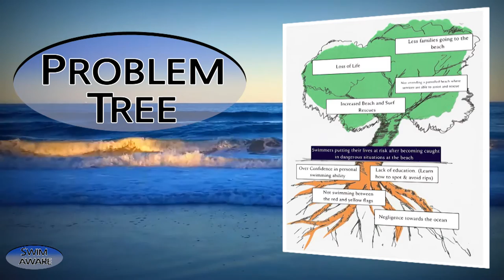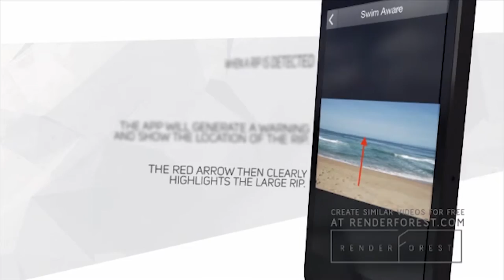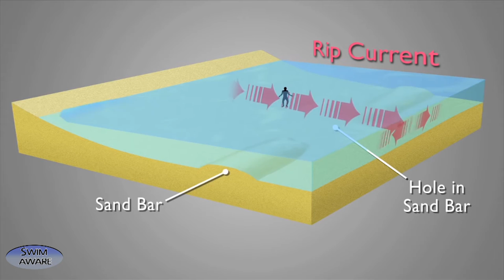INFOSYS 110 D1 - GROUP 369 S2 2015